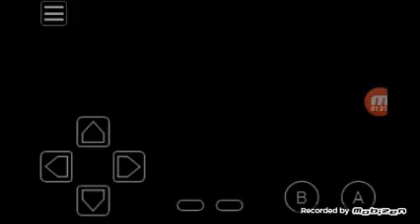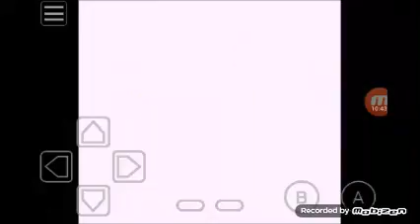Really already ?/pokemon Brown nuzlock